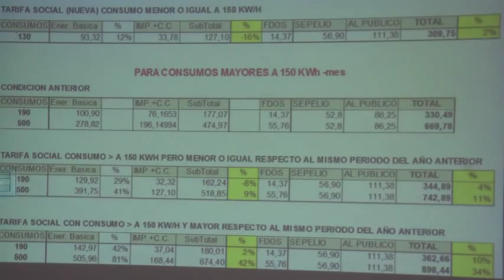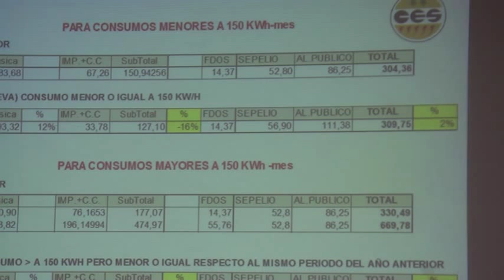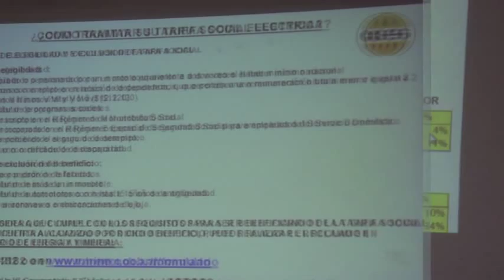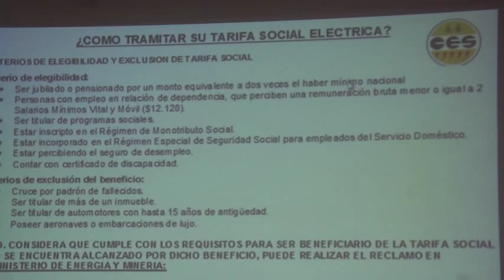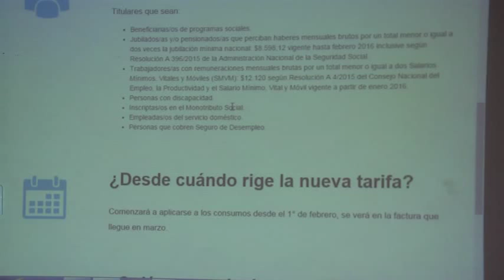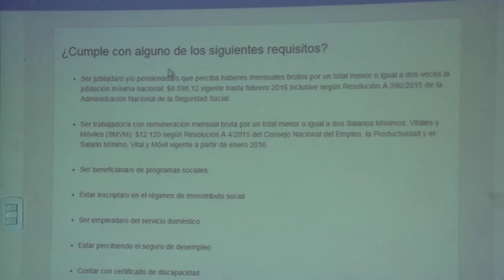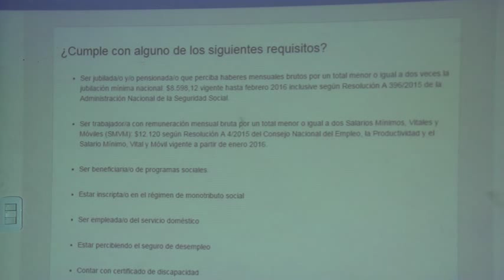Tarifa social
Coop. Electrica